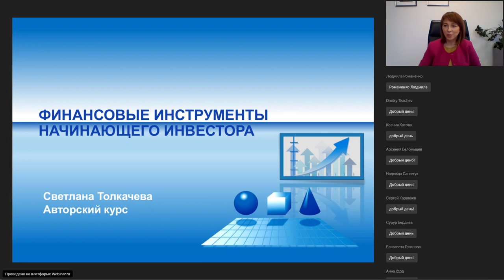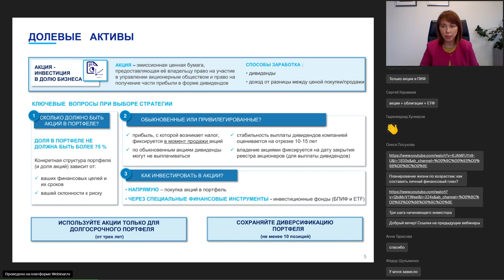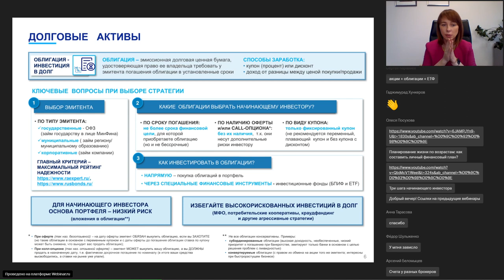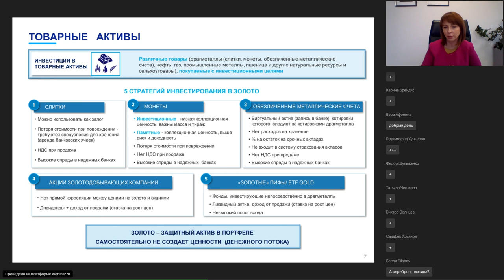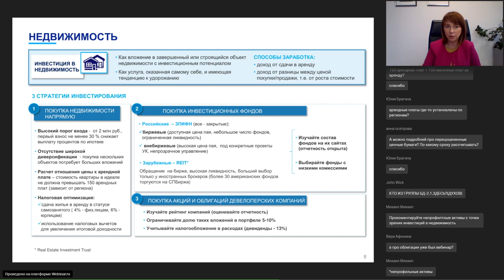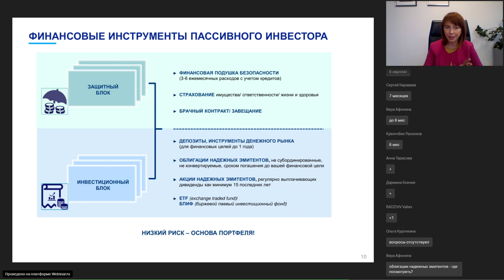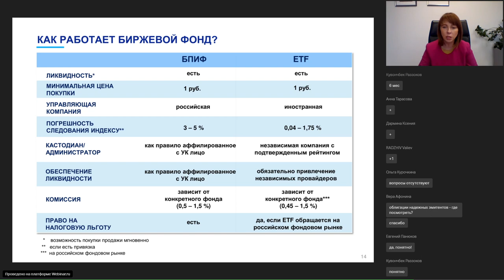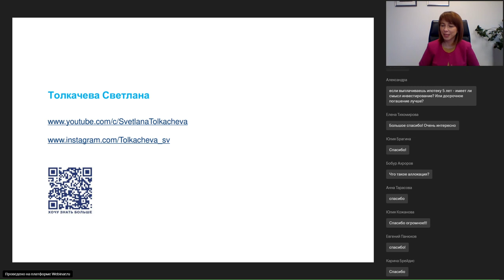Финансовые инструменты начинающего инвестора. #3 курса по финансовой грамотности МГИМО и Банка ВТБ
📹Предлагаем вашему вниманию запись третьего занятия курса по финансовой грамотности Банка ВТБ в МГИМО «Финансовые инструменты начинающего инвестора».

👤Джон Рокфеллер, первый официальный долларовый миллиардер в истории человечества: «Деньги могут и должны работать».

Чтобы грамотно распределить свои инвестиции, вы должны иметь представление обо всех возможных активах. Если вы начинающий инвестор,  хорошей стратегией будет политика диверсификации вашего портфеля.

🗣Спикер Светлана Толкачева, топ-менеджер группы ВТБ, рассказала всем интересующимся, какими финансовыми инструментами располагают инвесторы.

В рамках вебинара наш эксперт подробно остановилась на двух тематических блоках:

1️⃣Классы активов.
🔸Долевые (акции) /долговые (облигации) активы; недвижимость, товарные активы (драгметаллы, нефть и др.) /деньги (депозиты, накопительные счета и др.)

2️⃣Биржевые фонды.
🔹Что такое биржевой фонд и как он работает? Биржевые фонды на российском фондовом рынке

🗓Следующее занятие «Какие налоги платит инвестор» состоится 17 марта.

Выбирайте правильную стратегию!